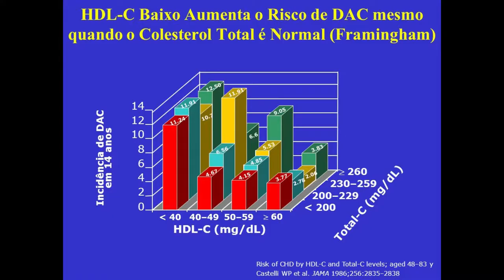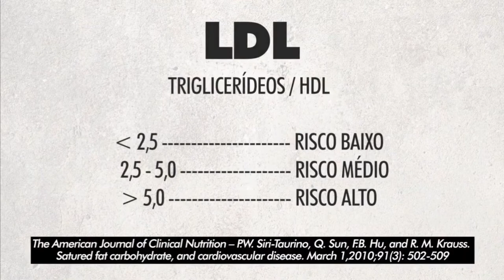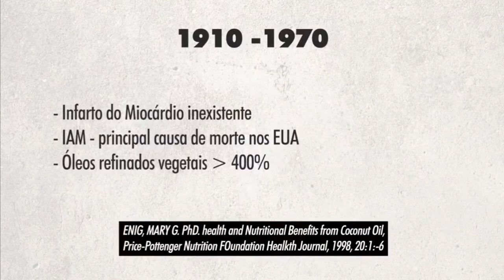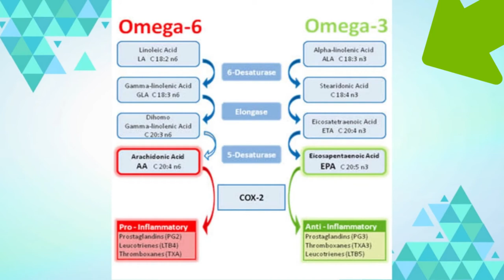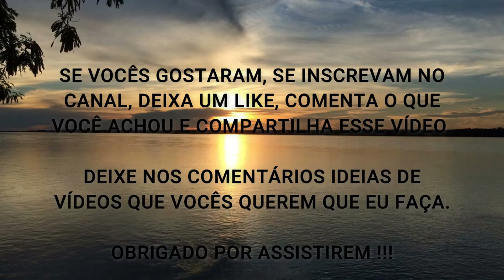SE VOCÊ SOUBER SOBRE ISSO VOCÊ EVITARÁ INFARTOS, AVC E DOENÇAS CARDÍACAS (O Segredo Revelado)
Fala ae Galera, beleza ? Nesse vídeo eu comento sobre o que você precisa saber para evitar Infartos, AVC, Derrames, Tromboses e Doenças Cardíacas em geral.

O que mais chamou sua atenção? Me fala aí nos comentários...